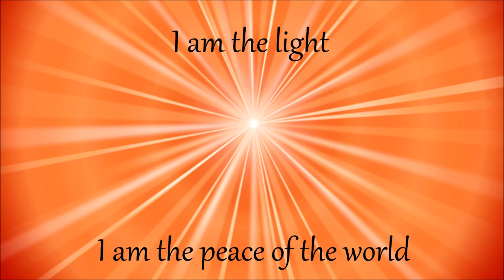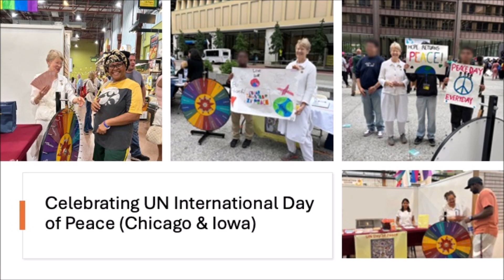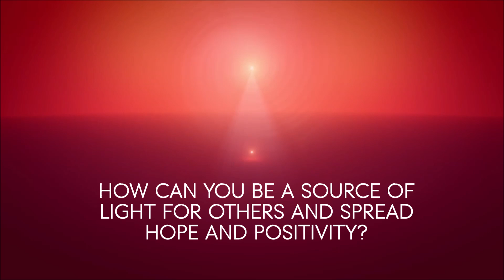October Edition USA Brahma Kumaris News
Planting seeds of wisdom through our newsletter is a delightful journey of knowledge-sharing, inspiration & the joy of seva (service). With each edition, we aim to cultivate a nurturing space where valuable insights bloom, offering our readers a vibrant garden of ideas to explore. Join us on this enriching adventure as we sow the seeds of wisdom together, nurturing minds and hearts with every issue.

Highlights of Edition 4.
Sister Shivani's visit to Dallas was a week filled with spiritual connection and community outreach.
Media Outreach: Sister Shivani shared her insights Radio FunAsia and Radio Karishma.
Interfaith Dialogue: "Awakening to the Call of Time"
Community Engagement: Sister Shivani offered teachings on the significance of Ganesh Chaturthi.
Large-Scale Event: Over 5,500 people attended the "Living a Life of Love, Light, and Hope" event.
Arkansas Outreach: "Healing Relationship" event in Little Rock, Arkansas.

Master Your Mind, Master Your Life
On September 12, 2024, BK Sister Shivani delivered an inspiring talk at Carnegie Music Hall in Pittsburgh, PA. The event focused on the power of the mind and its impact on our lives. Attendees enjoyed a guided meditation, musical performance, and insightful teachings from Sister Shivani.

International Day of Peace Celebration in Oklahoma
On September 7th, the Brahma Kumaris Oklahoma hosted an International Day of Peace event featuring Sister Shivani at the Rose State Performing Arts Center. The event was well-attended, and the Mayor of Midwest City presented a proclamation recognizing the Brahma Kumaris' contributions to the community.

Embrace the Power Within: Attract Success
BK Sister Shivani visited Charlotte, North Carolina, on September 10th. Her talk, "Embrace the Power Within: Attract Success," was a hit, drawing a crowd of over 1,000. Guests were deeply moved by her insights and the positive energy in the auditorium.

Washington DC:
On October 4th, the Brahma Kumaris welcomed 14 seminarians from The New Seminary for Interfaith Studies. The visit included a presentation and overview of the Brahma Kumaris organization. The seminarians expressed the profound impact of the experience on their spiritual inquiry and understanding of diverse faith practices.

Brahma Kumaris at Montgomery (Mongamri) Hills Street Fest
The Brahma Kumaris participated in the annual Montgomery Hills Street Fest on September 28th. The festival featured food, games, live music, and a community-focused atmosphere. Congressman Jamie (J me Raskin, representing Maryland's 8th Congressional District, visited the Brahma Kumaris booth and expressed his support for the community.

Brahma Kumaris at Mount Jezreel Baptist Church Community Day
On September 7th, the Brahma Kumaris Meditation Museum participated in the annual Community Day Celebration at Mount Jezreel Baptist Church. The museum distributed flyers about their programs and offered guided meditation sessions.

Brahma Kumaris at Reston Community Multicultural Festival
On September 21st, the Brahma Kumaris Meditation Museum participated in the Reston Community Multicultural Festival in Virginia. Thousands attended the festival, celebrating Reston's diversity.

Brahma Kumaris at 9th Annual Harvest Moon Festival
On September 22nd, the Brahma Kumaris Meditation Museum participated in the Harvest Moon Festival in Silver Spring,Maryland. The festival featured art, entertainment, and local exhibitors.

Brahma Kumaris in Chicago, Iowa, Bronx and Times Square, NYC celebrates Peace Day events.
The Brahma Kumaris participated in events at NewBo Market (Cedar Rapids, Iowa) and Daley Plaza (Chicago) on September 21st to celebrate the UN International Day of Peace.

The Brahma Kumaris in the Bronx, celebrated the Day of Peace, “Cultivating a Culture of Peace,” on Sept 21 at the Fordham University,

Peace day celebrations in Times Square

Unicare Adult Day Care Center visits Peace Village Retreat Center, NY